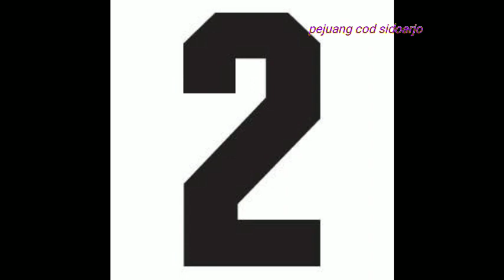SAKIT TAK BERDARAH bagi pemancing .Yang membuat pemancing Tidak bisa tidur, kumpulan ikan lepas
Ekspresi kekesalan pemancing,
Kesialan bisa menimpa semua pemancing,  semoga kita semua beruntung

Semuanya untuk mancing.